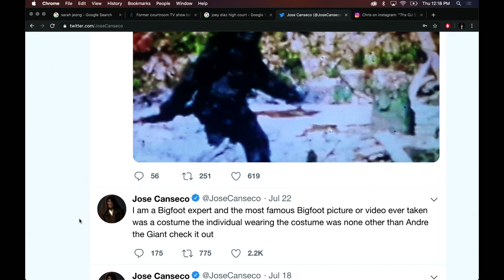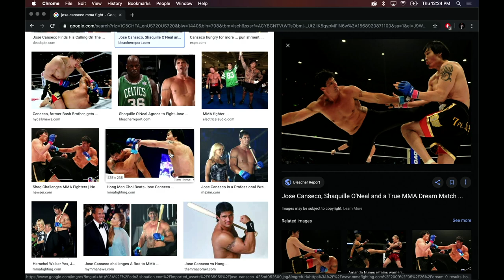Joe Rogan | Jose Canseco's Crazy Twitter w/The Black Keys